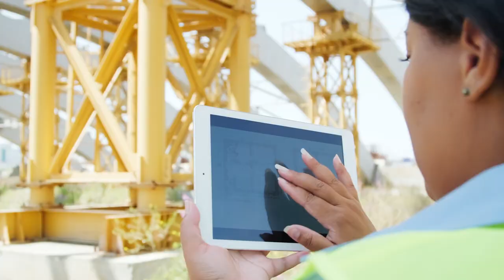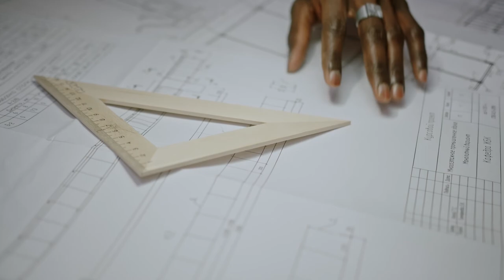Construction Site | Free Footage - Videos for content creators